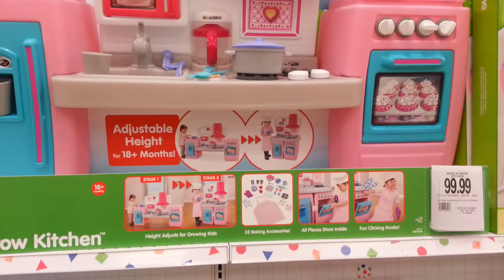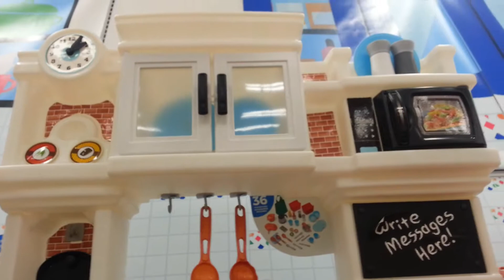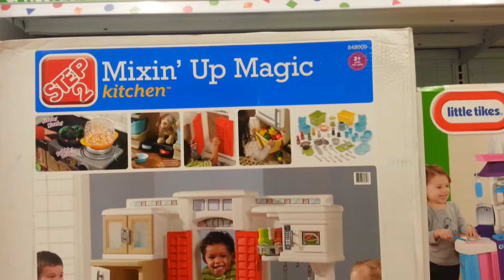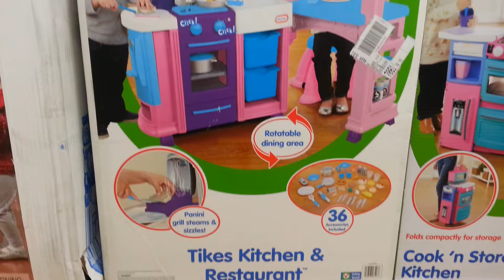KIDS TOY KITCHEN CABINET